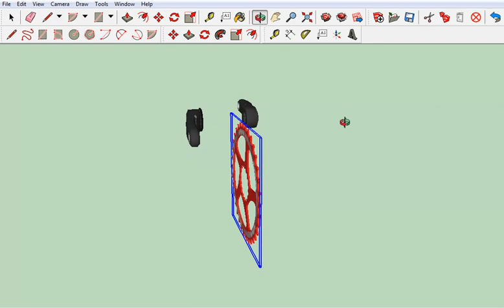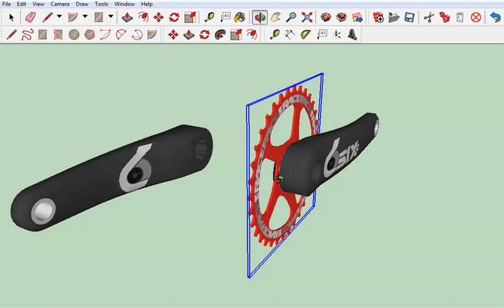Criando fabricando peças de bicicleta parts componentes''central z pe de vela e coroa 48